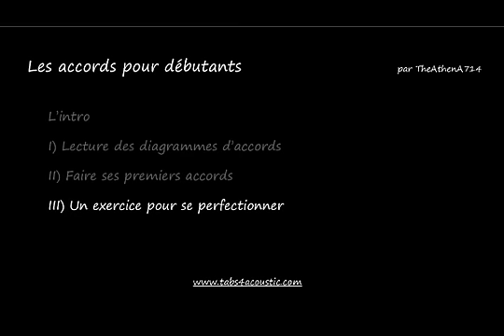Cours de guitare : apprendre les accords pour débutants - Partie 3